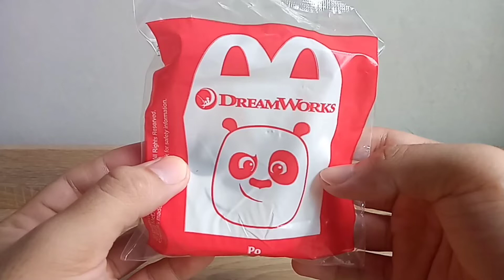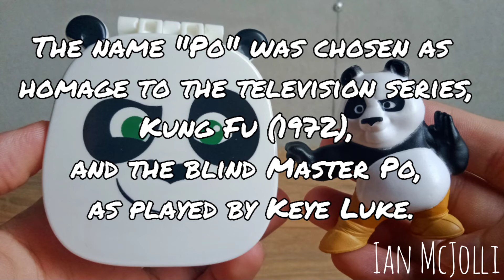My 2022 Kung Fu Pu Panda - Po Happy Meal Toy